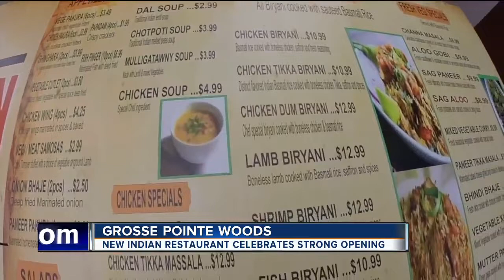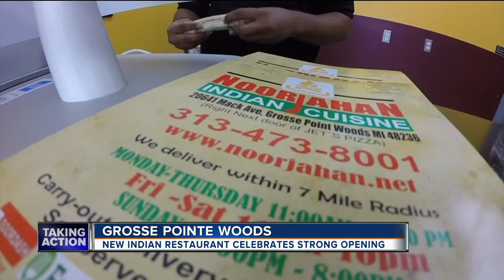New Indian restaurant celebrates strong opening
A new Indian restaurant in Grosse Pointe Woods is celebrating their opening, as they drummed up an unexpected amount of interest.